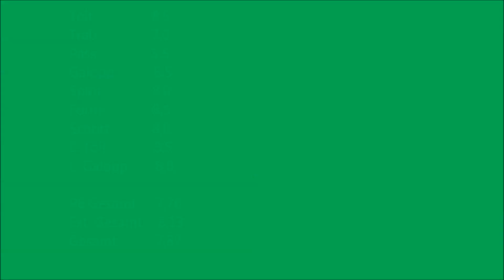FIZO Kronshof 2019: Lára vom Kronshof